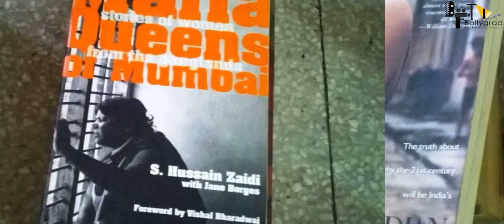Gangubai Kathiawadi | 46 Interesting Facts | Alia Bhatt | Ajay Devgan | Sanjay Leela Bhansali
BTS 1000 Here are some Interesting and Amazing Facts about the movie Gangubai Kathiawadi.

After much speculation over her next film with acclaimed filmmaker Sanjay Leela Bhansali, Alia Bhatt's Gangubai Kathiawadi has finally been confirmed by the makers. It was also announced that the film, based on the famous prostitute Gangubai, will be releasing on September 11, 2020.

Gangubai Kathiyawadi Movie | Sanjay Leela Bhansali | Alia Bhatt, Ranbir Kapoor.

Alia bhatt upcoming movie Gangubai Kathiawadi
Gangubai Kathiawadi Alia bhatt hit movie
Alia first look from Gangubai Kathiawadi
Gangubai Kathiawadi movie full budget
Gangubai Kathiawadi Box office collection

Must watch -

Content Creator: Ankit Pandey(TFU)
Thumbnail:- Gangubai kathiawadi- aliya raj karne ke liye tyar